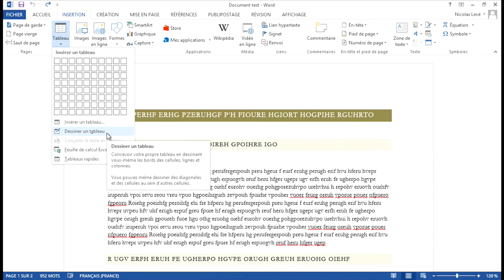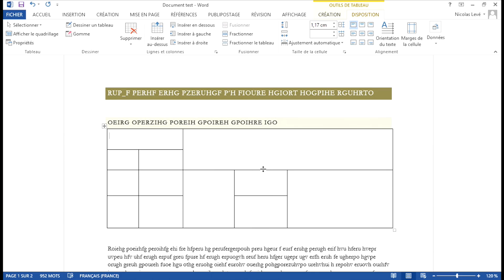Tutoriel Word 2013 - Dessiner et gommer un tableau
Dans cette vidéo tutoriel de formation Word 2013, nous allons voir ensemble comment dessiner et gommer un tableau.

Voici les autres vidéos pour apprendre la mise en forme des tableaux dans Word 2013 :